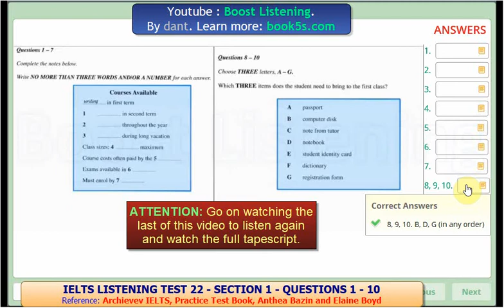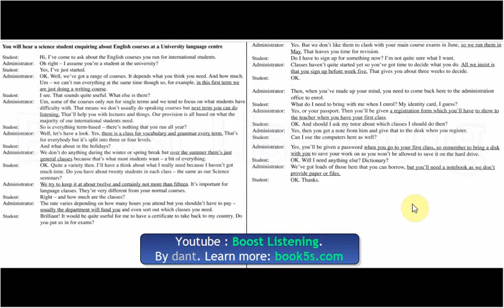IELTS LISTENING MINI TEST 69